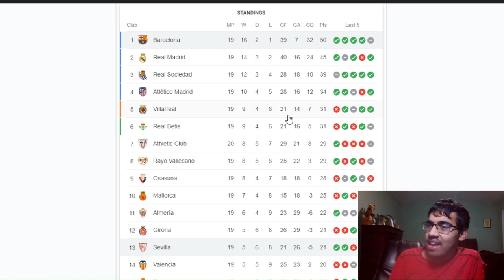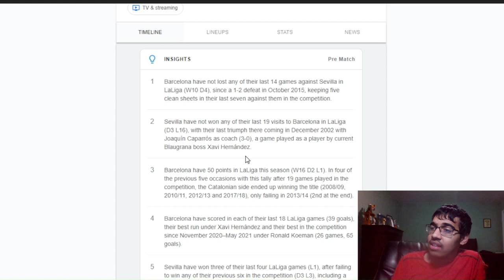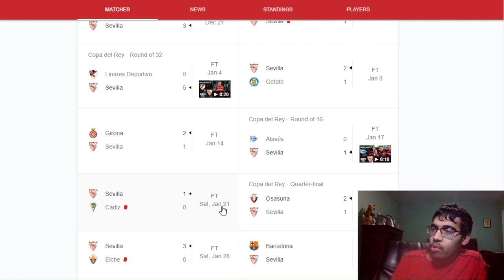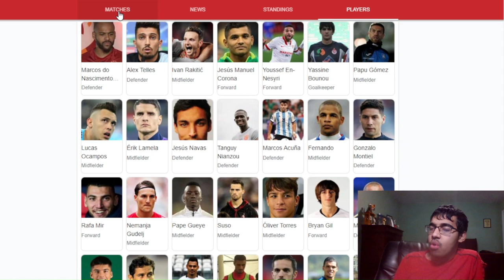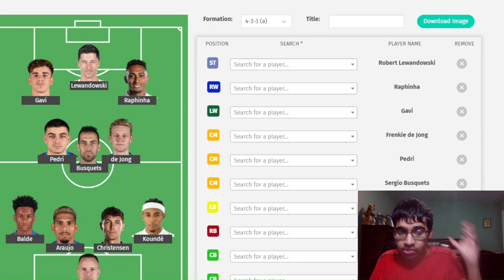BARCELONA VS SEVILLA | CAN BARCELONA CONTINUE WINNING? | MATCH PREVIEW AND PREDICTION